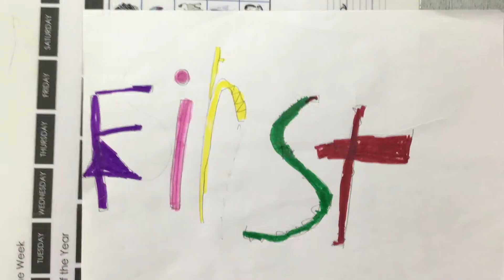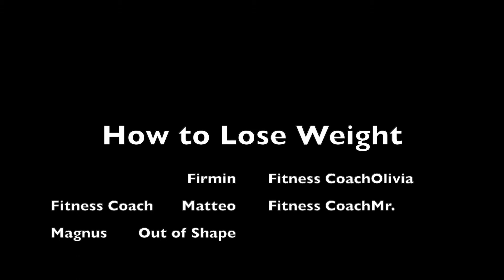How to Lose Weight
Grade 3 students show how to lose weight